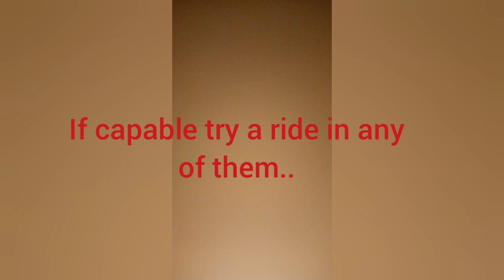Nairobi Commuter Train. Diesel Multiple Units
Donholm Railway station on 25/11/2020; waiting to take the Nairobi commuter train to Railways station in the CBD.
dmu Spain import nairobi railways SGR nairobi central station diesel multiple units donholm railway station pipeline makadara land mawe